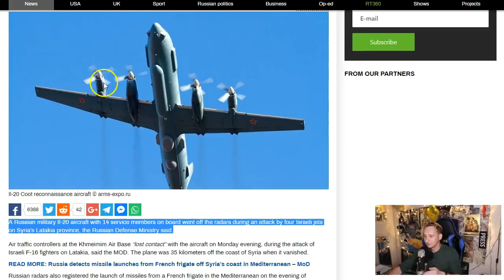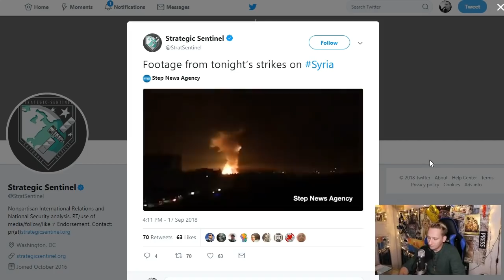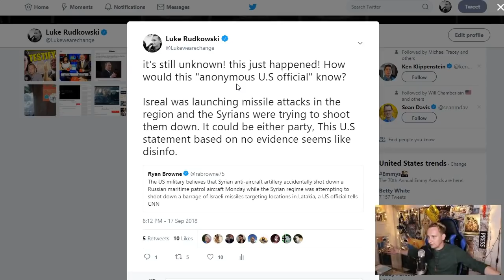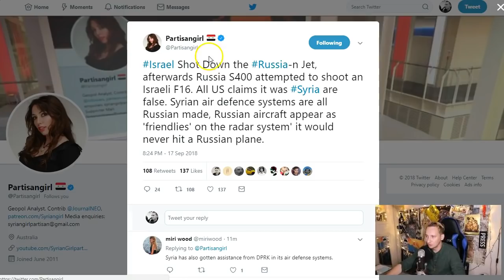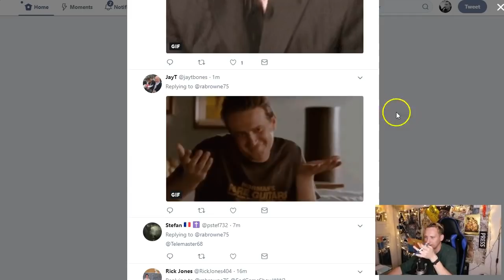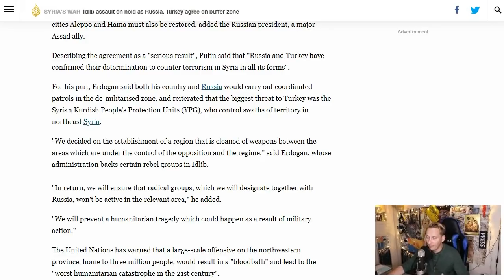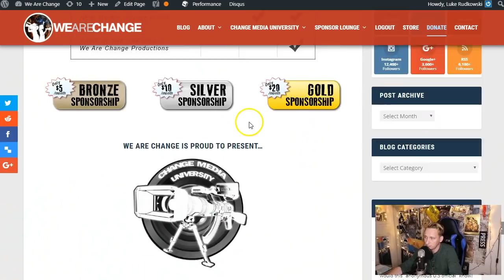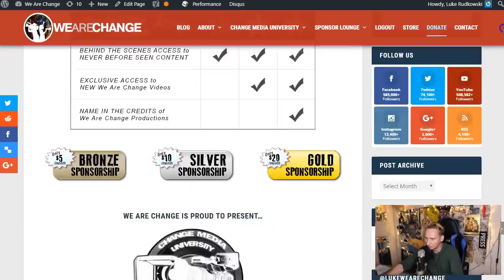BREAKING: Did Israel Just Down A Russian Plane?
In this video, Luke Rudkowski of WeAreChange gives you the latest on the of a Russian military spy plane being shot down recently which many people believe was carried out by Isreal and France. Meanwhile, CNN and Ryan Browne are reporting a different story from an anonymous U.S official.